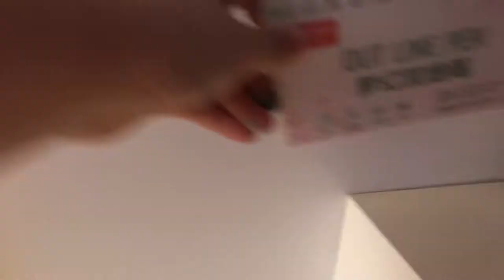4 April 2021